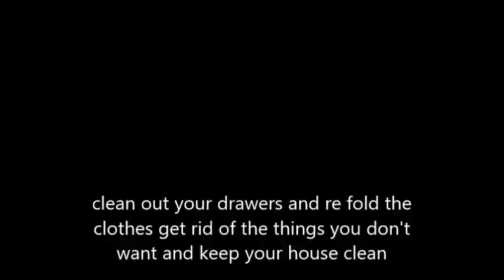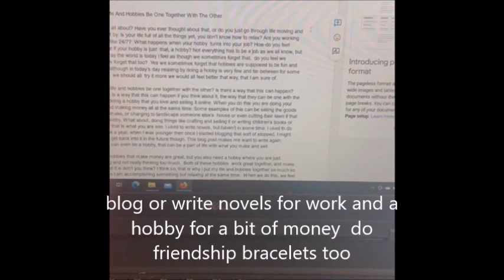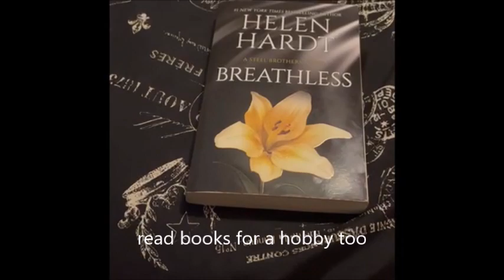My Movie Why is everyone's lifestyle different when it comes to living life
why is everyone's lifestyle different when it comes to living life because hobbies and the way people live there lives is different